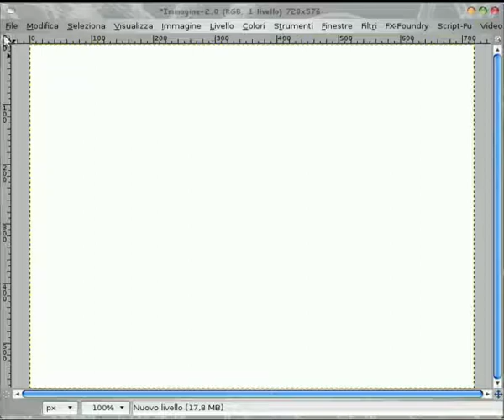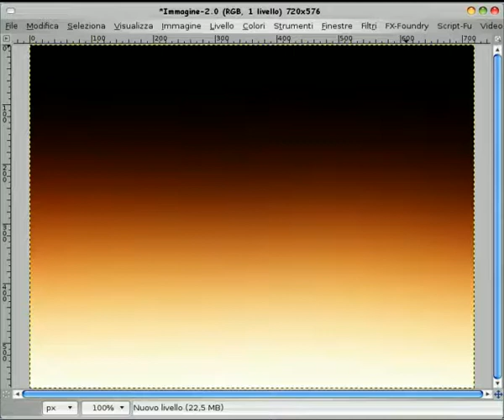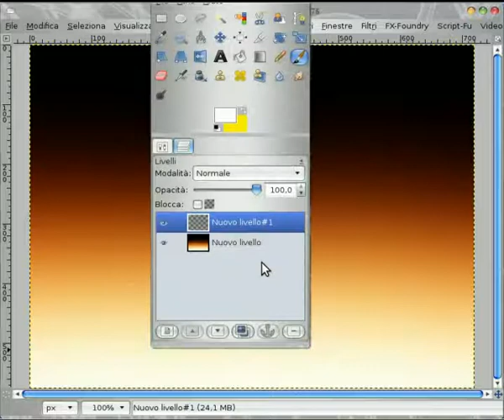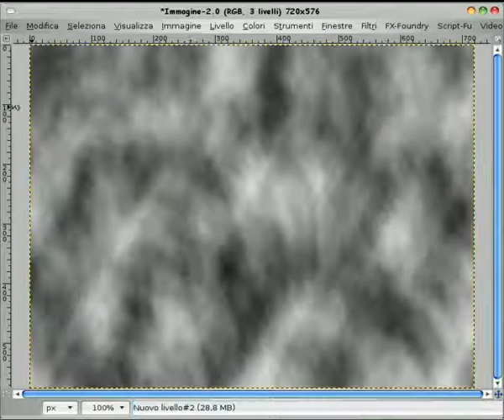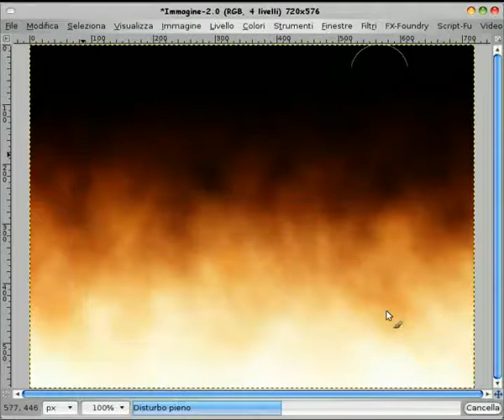My Fire with GIMP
Come fare delle fiamme con GIMP
P.S. La parte iniziale e finale è stata realizzata con il plug-in GAP
All GIMP ^_^